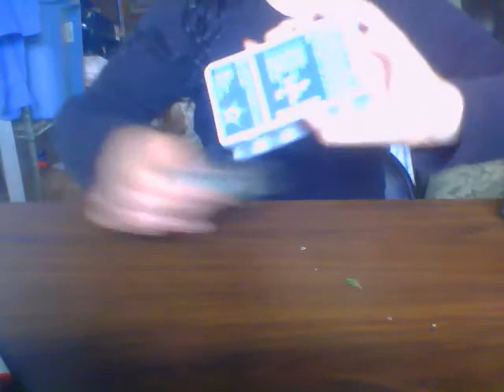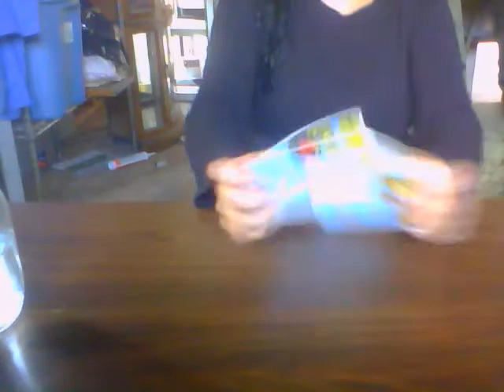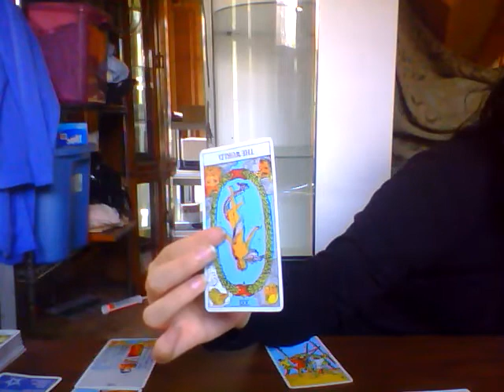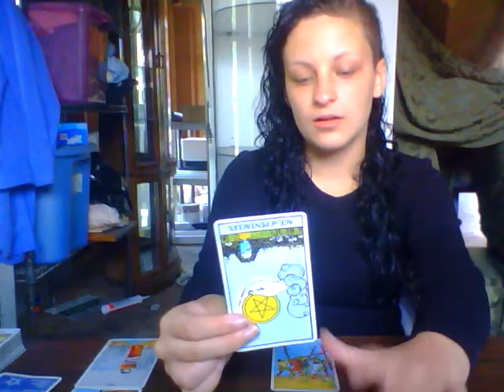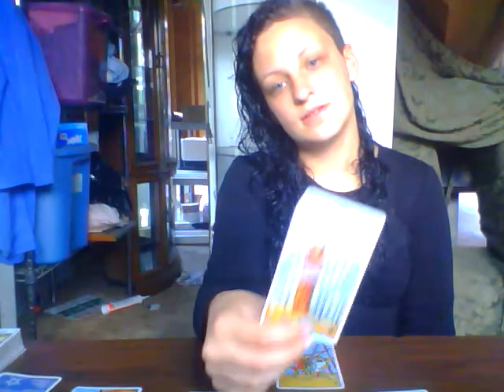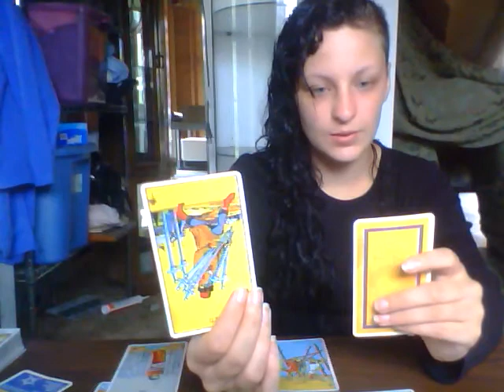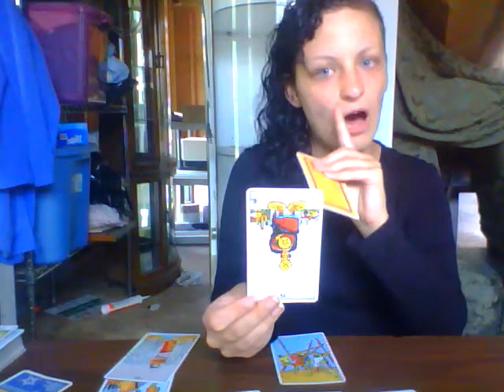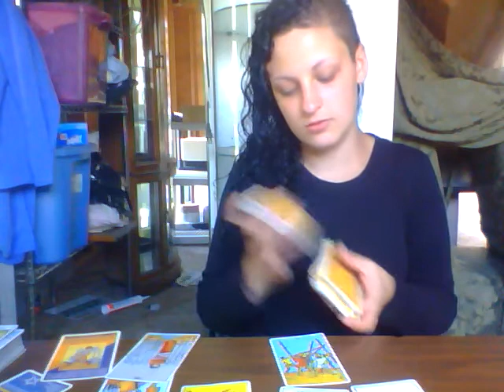Gemini May 2017 General Love Tarot Reading